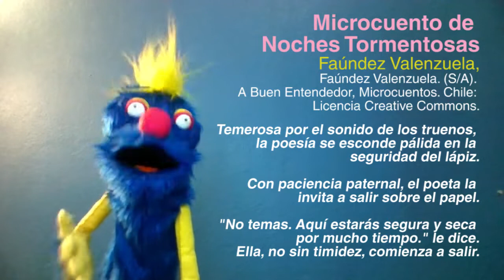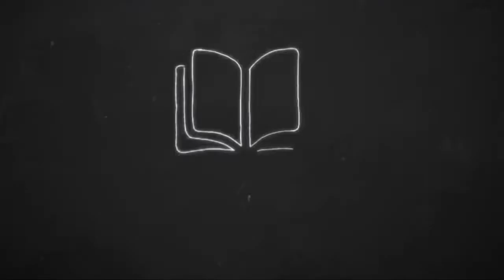Cyd Títere Lector Microcuento de Noches Tormentosas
Hoy tenemos a un visitante muy especial en la Biblioteca Pedagógica del Estado de México. Vino desde el país de los lectores a contarnos muchos cuentos. Te presentamos a Cyd, ¡el títere lector! Acompáñanos a escucharlo y no olvides invitar a tus amigos.
Regálanos un like y comparte esta publicación.

Biblioteca Pedagógica del Estado de México
Av. Morelos Poniente No. 801 Esq. Pedro Ascencio
Toluca de Lerdo
CP 50080, Toluca, Estado de México